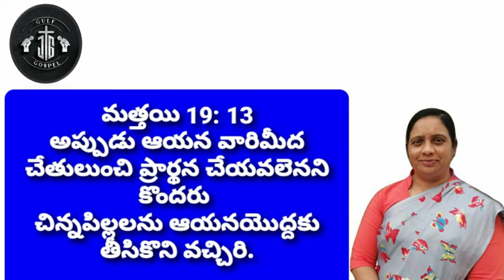ఈరోజు దేవుని వాగ్ధానం | Today's promise | Gulf gospel jg | Bible Verse | Vagdhanam | 22.8.2021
@GULF GOSPEL JG
Today's promise

అప్పుడు ఆయన వారిమీద చేతులుంచి ప్రార్థన చేయవలెనని కొందరు చిన్నపిల్లలను ఆయనయొద్దకు తీసికొని వచ్చిరి..

We are posting this this Bible verse in telugu,A devotion daily God's promise in telugu.అనుదిన వాగ్ధానం, ఈ దినం దేవుని వాగ్ధానం.

gulf gospel jg, todays promise, daily bible verse, gulf gospel jg todays promise,
today promise in Telegu, SILUVA VILUVA, Bible Verse,
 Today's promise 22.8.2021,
GULF,GOSPEL,సామెతలు,Proverbs,VAGDHANAM,EROJU DEVUNI VAGDHANAM,ఈరోజు దేవుని వాగ్దానం
GULF,EROJU DEVUNI VAGDHANAM, Today's Promise,ఈరోజు దేవుని వాగ్దానం,today's promise gulf gospel jg, VAGDHANAM